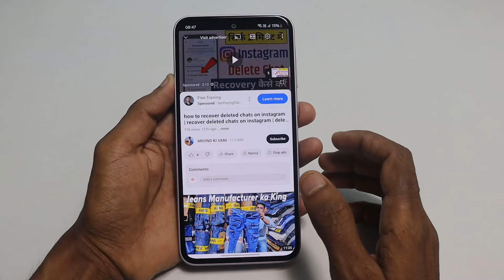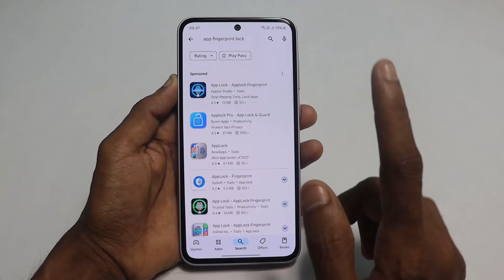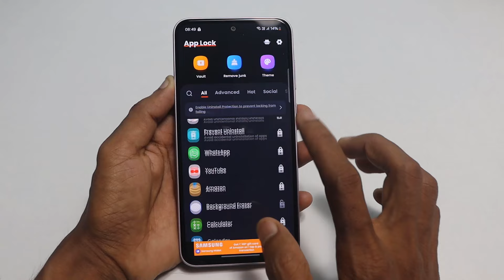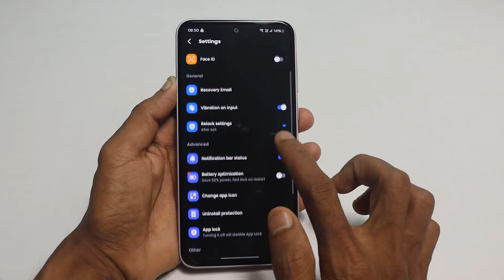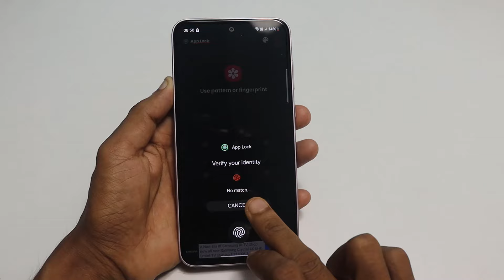app me fingerprint lock kaise lagaye | kisi bhi app par fingerprint lock kaise lagaye